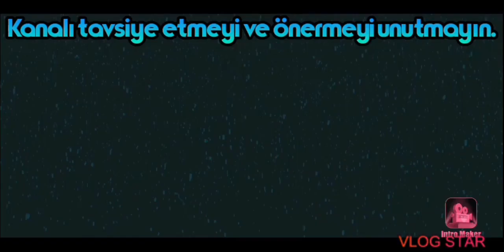Karina ile dokunduğum Ölüyor. Karina kaos modu, Mobile Legends Kaos Modu / Mobile Legends bang bang.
Bu videonun yapımında, emekleri bulunan bazı abonelerimizin, katkılarından dolayı teşekkür ederiz...
0:50 saniye, Edit ile bize hizmet vermiş olan, Mustafa Bulut kardeşimize teşekkür ederiz...
Kapak fotoğrafını yapan abonemiz olan, İsmail (Costra) kardeşimize teşekkür ederiz...
mlbb karina 2021.

KDA YOUTUBE (KOD ADI AYHAN)